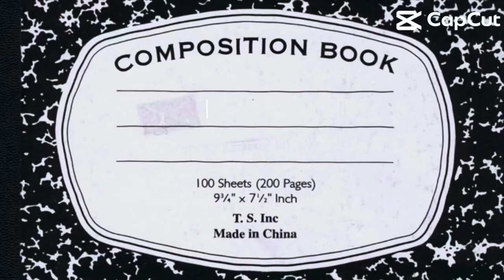WEEKEND IN MY LIFE | JUMPING AT FUNBOX.COM JUMPERS! 🫶🏻❤️